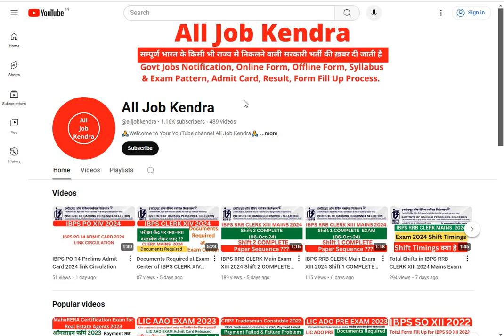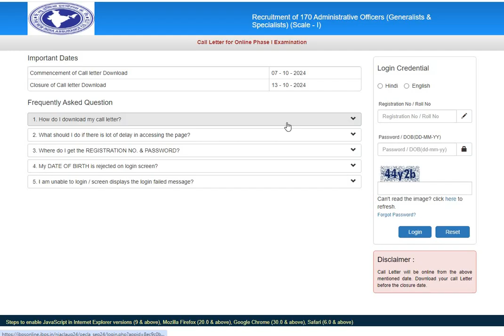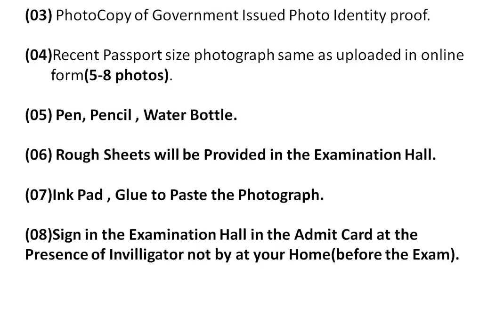Documents Required at NIACL AO Pre Exam Center 2024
Hello Friends!!!

Welcome to your official youtube channel (All Job Kendra), aaj  ki is Video me mai aapko bataunga ki Documents Required at NIACL AO Pre Exam Center 2024 IS KE LIYE AAP YEH VIDEO KO PURA DEKHE.

documents required at NIACL AO Pre exam centre,
documents required at NIACL AO Pre exam center,
documents required at NIACL AO Pre exam centers,
documents required at NIACL AO Pre exam center list,
documents required at NIACL AO Pre exam center list 2024,
documents required at exam center of NIACL AO Pre exam,
documents needed at exam center for NIACL AO Pre ,